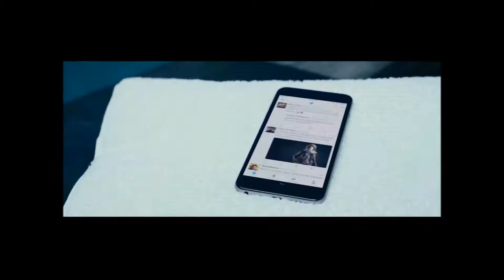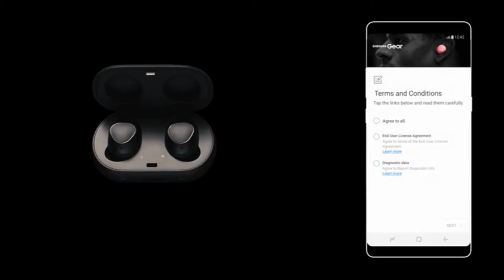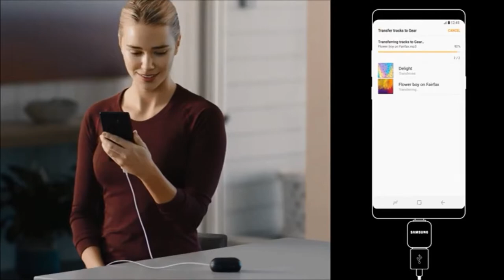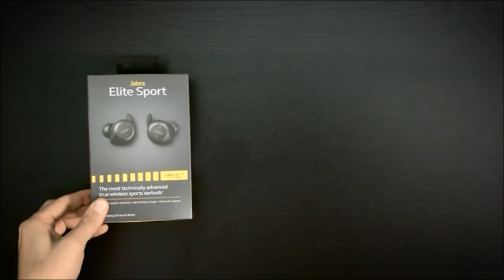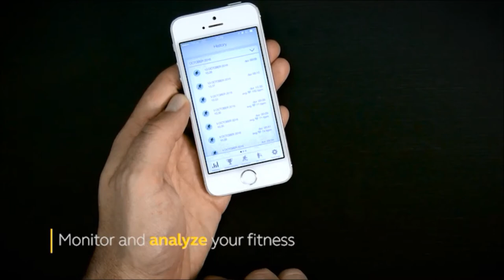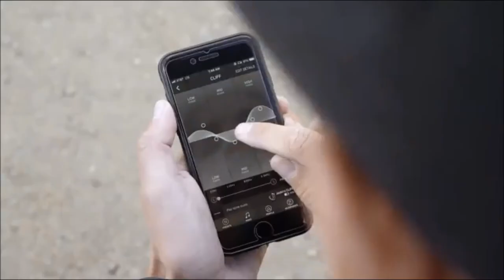Top 10 Headphones to LEVEL UP Your Music Experience 2019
Headphones or the earbuds are one of the most essential and useful thing everyone should carry no matter where they are going.

In order to get the best out of the Sound god, a super high quality and a feature packed headset is a must. Here are the 10 top quality headphones that brings peace to your ears. All of these headphones are wireless that is powered by bluetooth.

1) Beats Solo3 Wireless On-Ear Headphones

2) Jabra Elite 65t   1.00

3) Bose SoundSport

4) MUZIK One Connect Smarter Headphone

5) Mobvoi Ticpods

6) Samsung Gear iconX

7) Wearhaus ARC+

8) Jabra elite sport

9) Jaybird X4

10) Mpow Flame Bluetooth Headphones